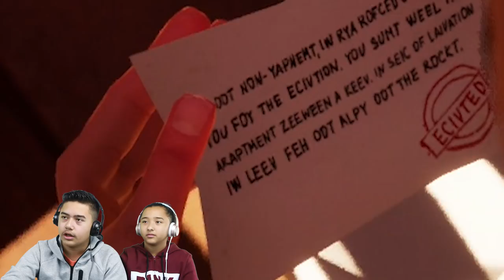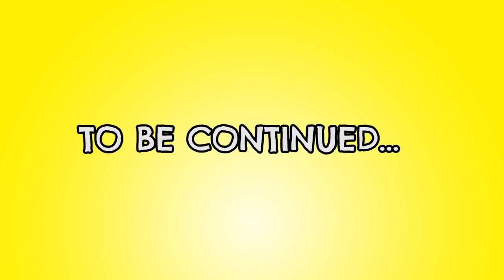Shopping Cart Thief!!! | Hello Neighbor Act 3 Part 1 Gameplay | Official Release | Minecraft Ethan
Minecraft Ethan & Emma are back with another Hello Neighbor Official Release gameplay! In this video, Ethan & Emma move from the city to the suburbs. While exploring the neighbor's house, they found out that there is a mini grocery store inside their neighbor's house.

Also, alot of people have been asking where Aubrey and Aaron are and so we showed a little clip of what they were doing while we were recording.

You are all awesome!!! As a sign of our appreciation, we shout-out some of you guys who have been watching, commenting, and liking our videos. Again, thank you all!

About Minecraft Ethan:
Hello Everyone!!! This is Ethan and this is our family gaming channel. We make videos that, hopefully, everyone will enjoy. We play a lot of gaming videos like Fortnite, Hello Neighbor, and Roblox. We also play fun challenges, unboxing and much more.